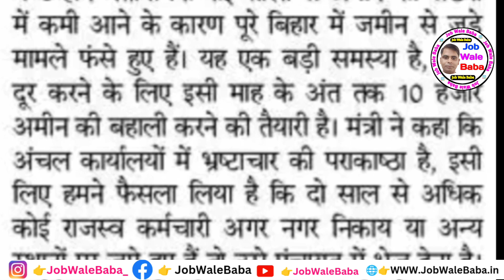bihar amin vacancy 2024 | बिहार राजस्व एवं भूमि सुधार विभाग में भर्ती|bihar new upcoming bharti 2024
2️⃣ बिहार सरकार की भर्ती

1.Small & Big Business Website
2.Domain & Hosting Provider
Kind Regards